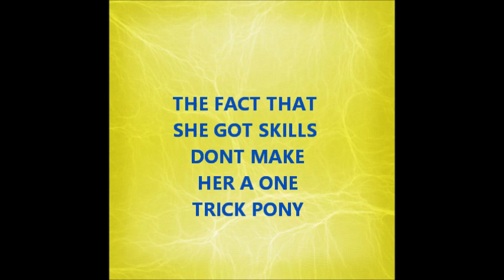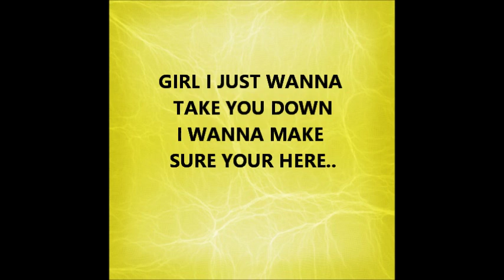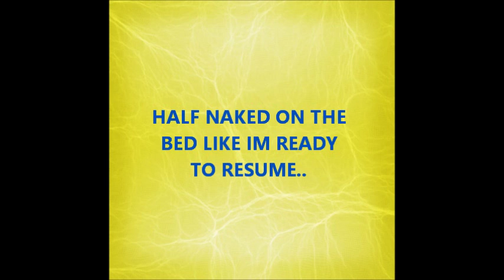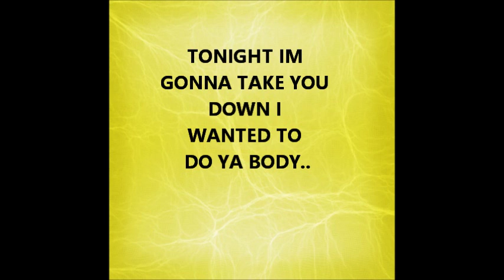"One & Only" feat. Young Marquis (Official Lyrics Video)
Track 6 taken from the EP "She Has Everything" (S.H.E)
Produced by Chris Mecca
Recorded & Mastered at South London Studios.